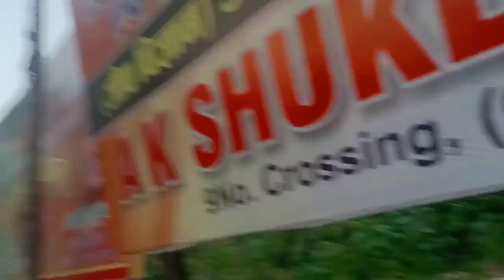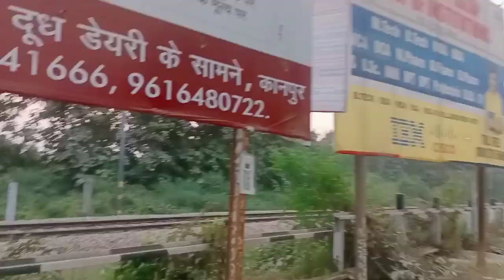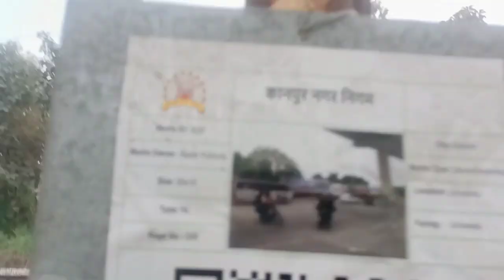कानपुर के ऊपर से निकली मेट्रो| sunday special Metro video| kanpur Metro update| रविवार स्पेशल वीडियो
Kanpur Metro is a rail-based mass transit system which is under construction for the city of Kanpur, India, and extendable to the Kanpur metropolitan area. The feasibility study for the project was done by RITES in June 2015.

The Kanpur Metro is a proposed fast travel framework in the city of Kanpur, India. The plausibility investigation of the venture is progressing by RITES

metro route will be built in two phases. Under Kanpur Metro phase-1, a network spanning 32.385 kms will be built with ...

Rights Reserved by Lucknow Metro Rail Corporation. Designed and Developed by Eighteen Pixels.

construction work of Kanpur Metro Rail Project was started by Chief Minister Yogi Adityanath on November 15, 2019. The Project ...
Kanpur Metro: UP CM Yogi Adityanath to flag off trial run today